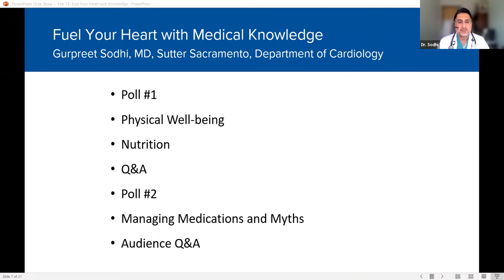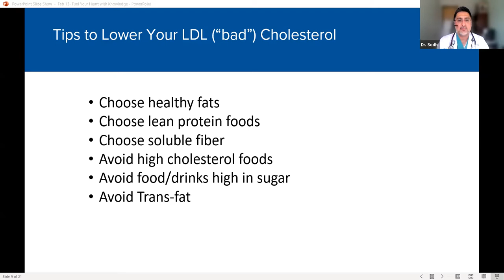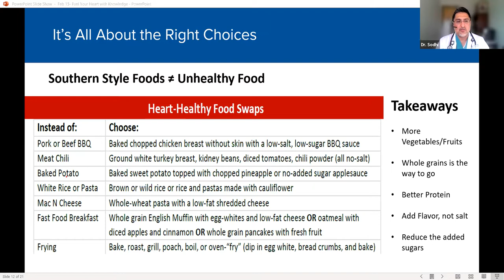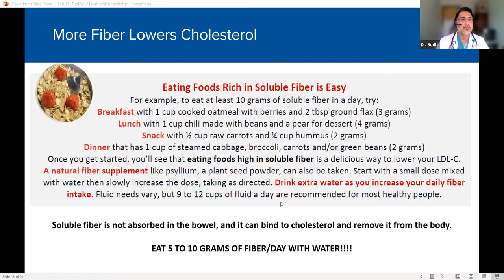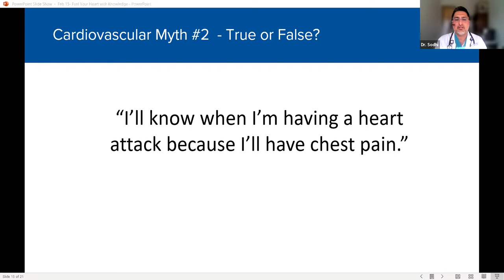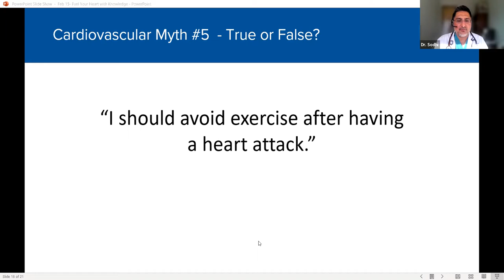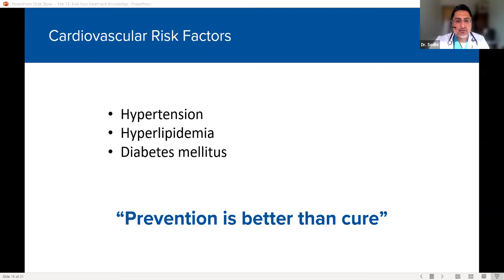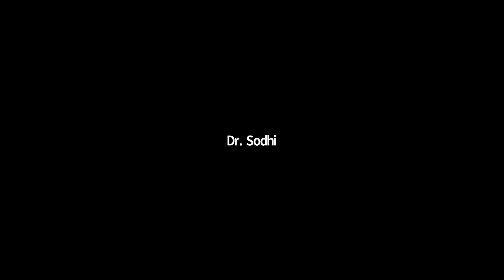Fuel Your Heart with Knowledge | Eskaton Heart Health Webinar Series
Discover the truth about health, exercise, nutrition, and medication management from a trusted cardiologist from Sutter Health. Dr. Gurpreet Sodhi explains the connection between overall physical well-being and the challenges we all experience as we age, such as changes in mobility. In addition, he offers expert insight as to the causes of heart disease in both men and women, and the correlation between cardiovascular issues and other chronic conditions, such as diabetes. Discover how small changes to your lifestyle and careful adherence to your medication regimes can make a big impact on improving your heart health.